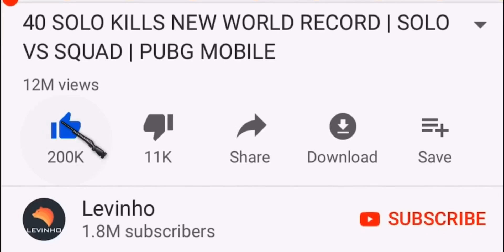Best place to SNIPE | PUBG MOBILE